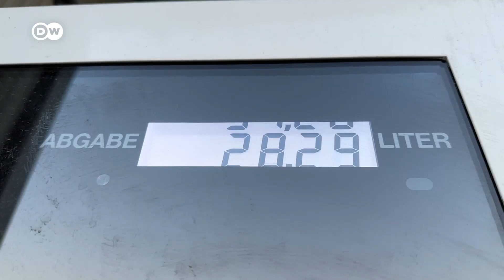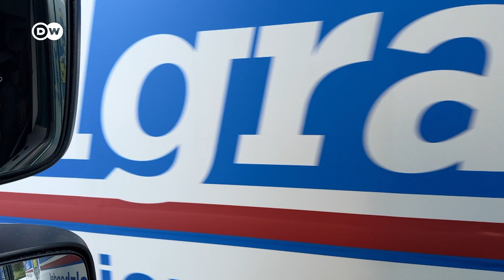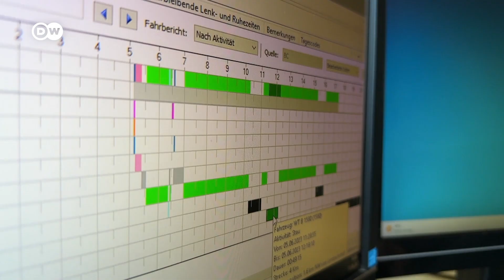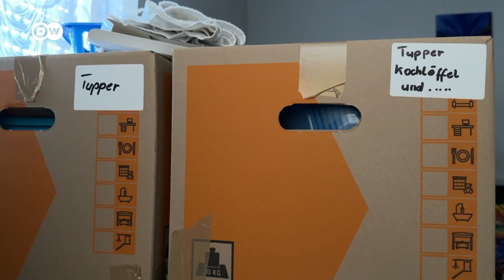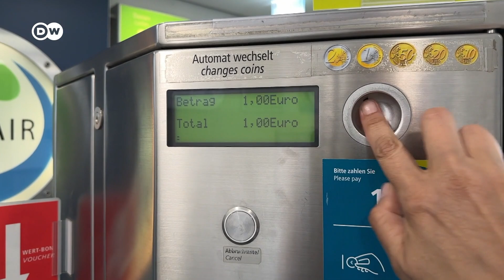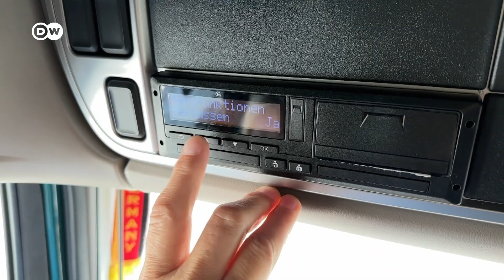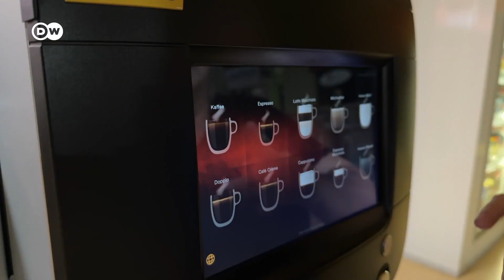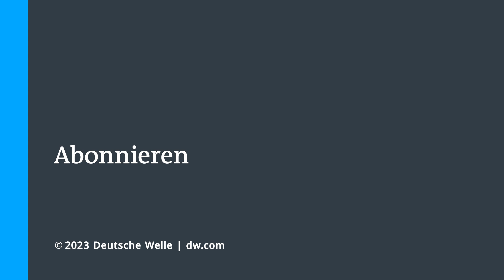On the Road: Unterwegs mit Fernfahrerin Biggi | DW Reporter